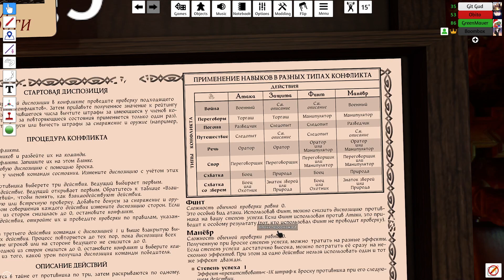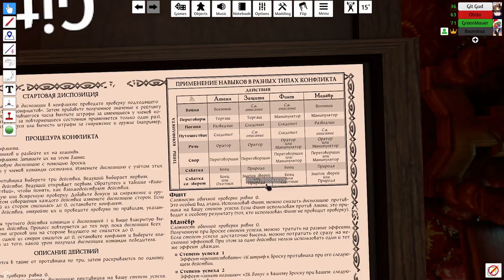Мышиные стражи/Mouse Guard 2 сезон #7